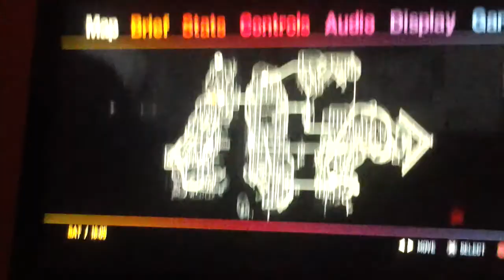Eason Daniel's Journey